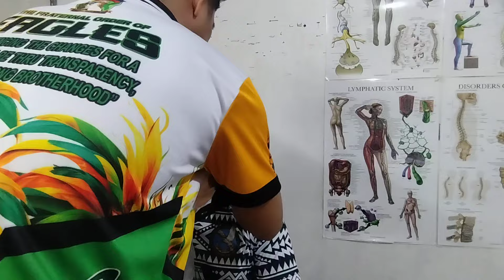shoulder and TMJD CASE problem 😱😱